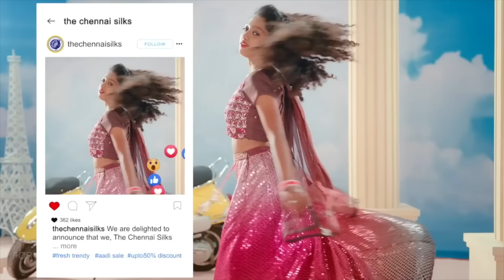Today Headlines| Puthiyathalaimurai | மதியம் தலைப்புச்செய்திகள் | Afternoon Headlines | 08.07.24 PTT